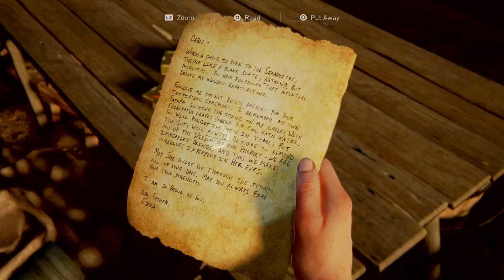The last of us 2 chapter 23 ps4 gameplay(4K)